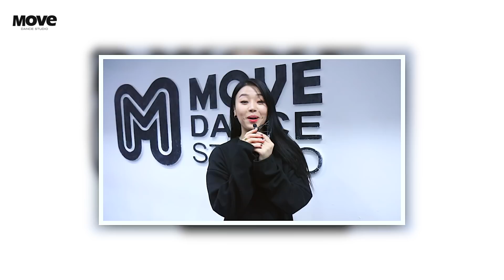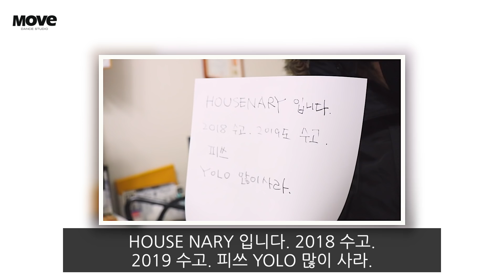무브댄스학원 2019년을 시작합니다 MOVE Dance Studio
MOVE Dance Studio 무브댄스학원